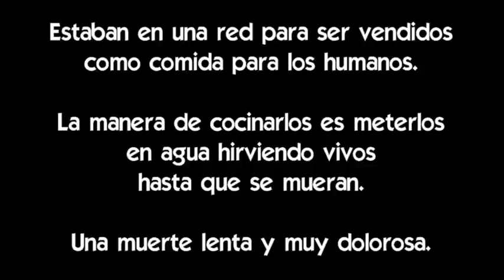Liberación de 400 caracoles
Estaban en una red para ser vendidos como comida para los humanos. La manera de cocinarlos es meterlos en agua hirviendo vivos hasta que se mueran. Una muerte lenta y muy dolorosa.

Muchos de nosotros cuando éramos pequeños hemos salvado a los caracoles que intentaban escaparse de la olla cuando empezaba a hervir el agua, y nos hemos empatizado tanto con ellos al verlos sufrir, que a pesar de las riñas de nuestras madres, los cogíamos a escondidas para poderles salvar la vida. Todos tenemos derecho a vivir, y el respeto es el principio de todo.